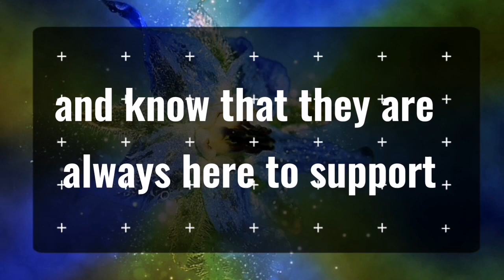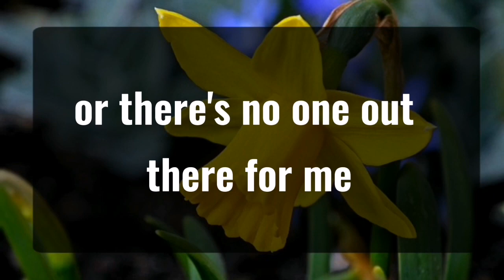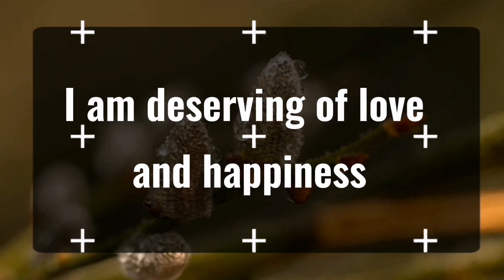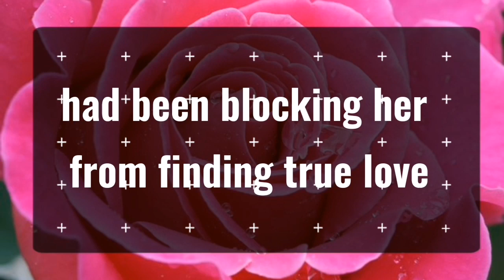11_11 💌Angels Says Complete your all wishes because Tomorrow is your last day.... Angels Message✝️